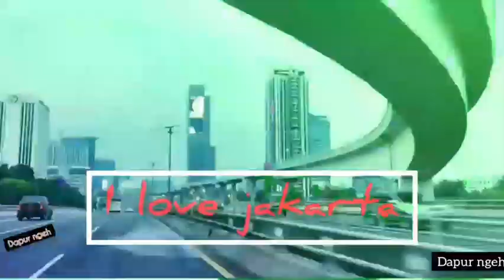JAKARTA GAGAL BANJIR TAPI BEBAS POLUSI' KOK BISA❓| Drive Around Tol Lingkar Luar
DriveAround langit pagi TolLingkarLuar jakarta begitu cerah dan bersih bebas dari polusi... pak aniesBaswedan kerja cerdas..semoga banyak lagi pemimpin indonesia yang begini...

Judul
Cover

Judul
Cover